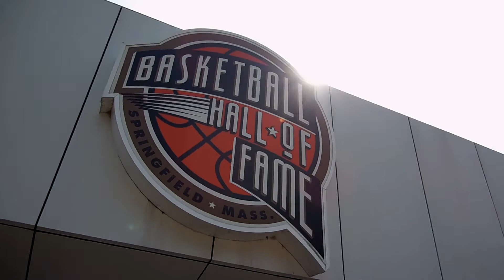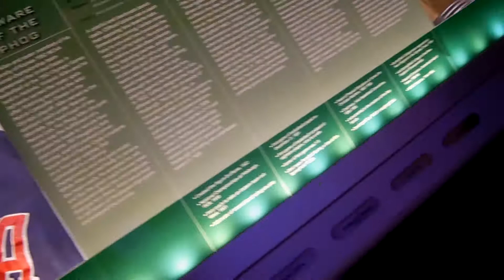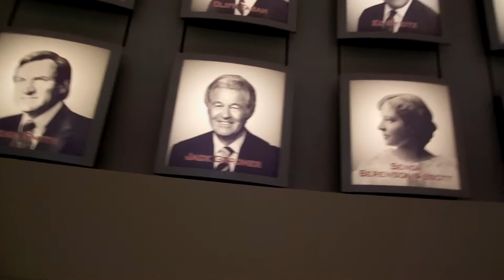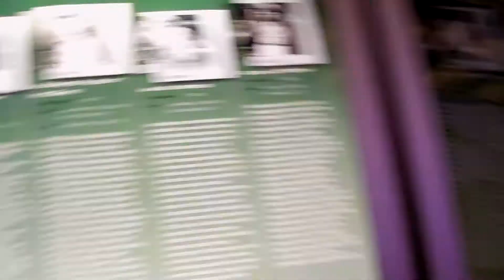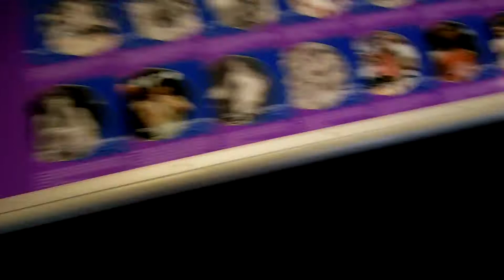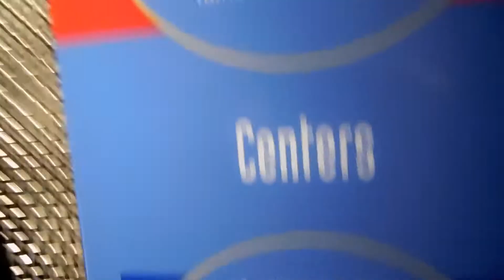BASKETBALL HALL OF FAME TOUR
SUBBBBBBBBBBBB!
Tour of the basketball hall of fame in Springfield Mass! Great place to tour if your ever in mass check it out!